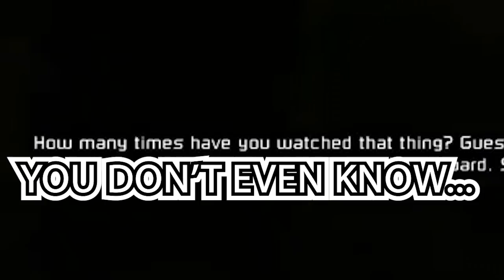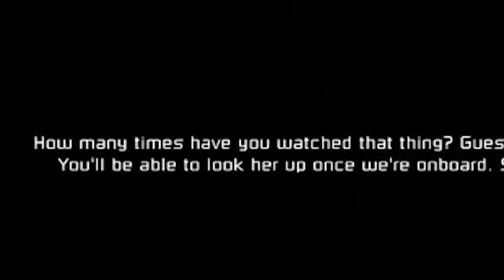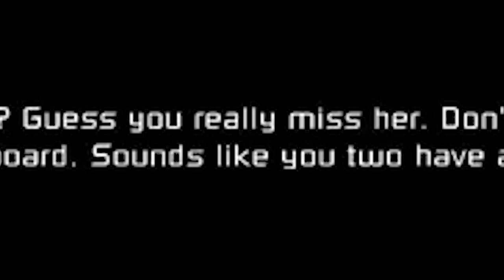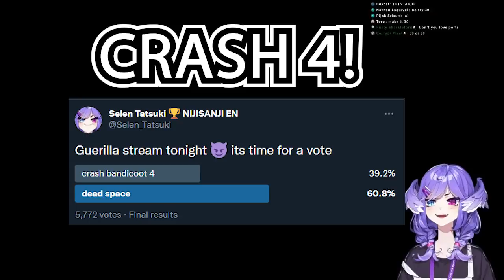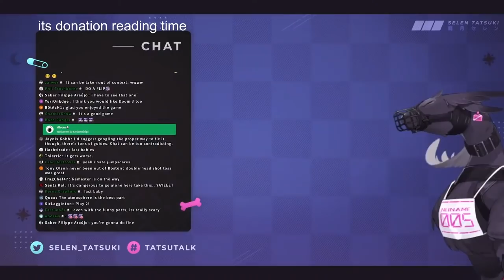Dead Space PC is a perfect port with no issues [Selen Tatsuki Clip]